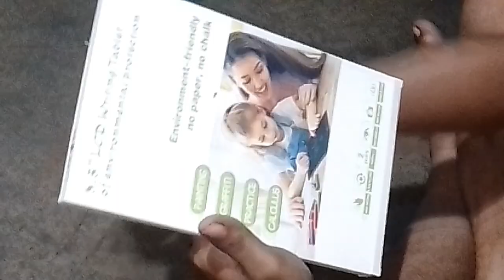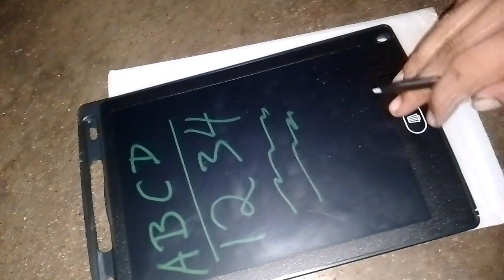HK Toys LCD Display writing (calculate, painting, graffiti, practice)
HK Toys LCD Display writing (calculate, painting, graffiti, practice).HKtoys.kuhibahal.kuhibahal.toys.LCDwriting display